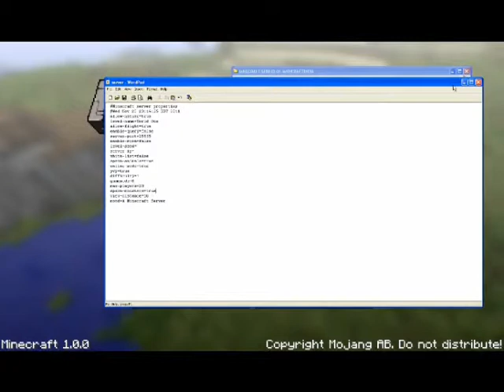Lets play Minecraft Survival Part 16-TP FTW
Londono And MisterIndian escape that cave with the help of TELEPORTS. Hooray!